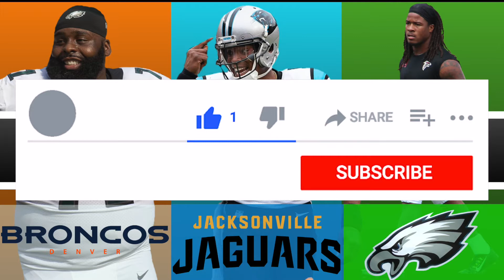NFL Free Agents Landing Spots 2020 I Cam Newton, Jason Peters, and Devonta Freeman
In today's video we talk about free agency landing spots for the best offensive free agents left like Cam Newton, Jason Peters, and Devonta Freeman. I have Cam Newton to the Jaguars, Jason Peters to the Broncos, and Devonta Freeman to the Eagles.

The footage and pictures in this video are not owned by the creator of this video. The footage in this video is the property of the NFL, FOX Sports, NBC Sports, ESPN, and CBS Sports. The footage and pictures are used solely for educational and entertainment purposes.